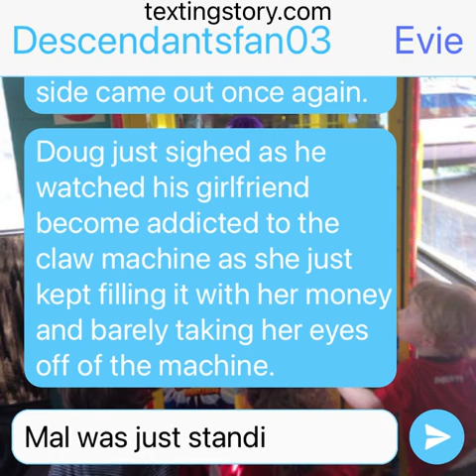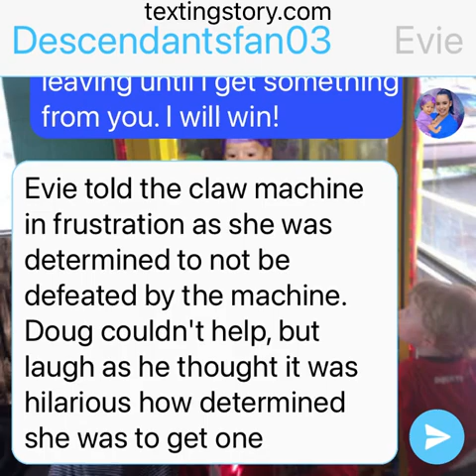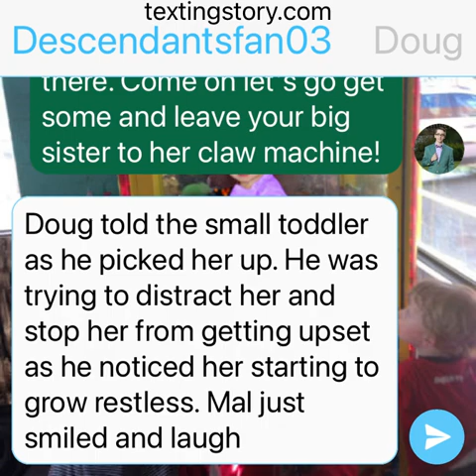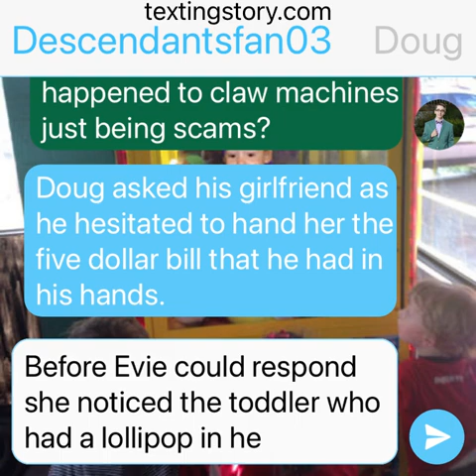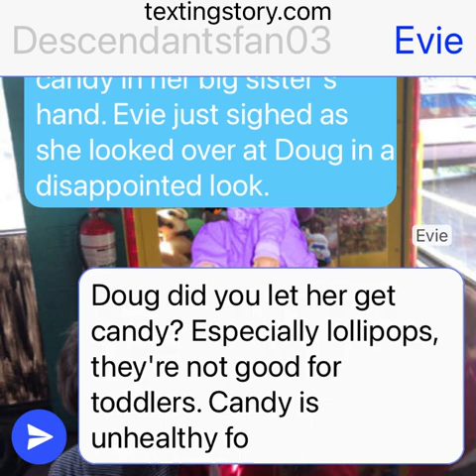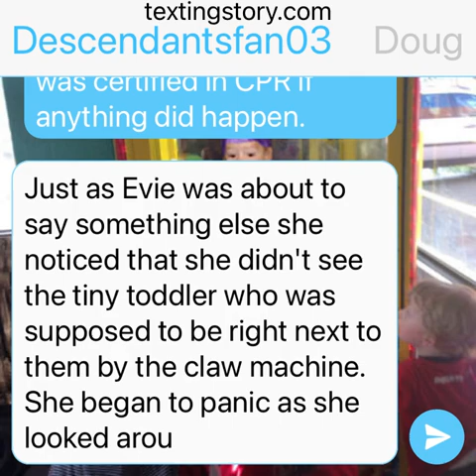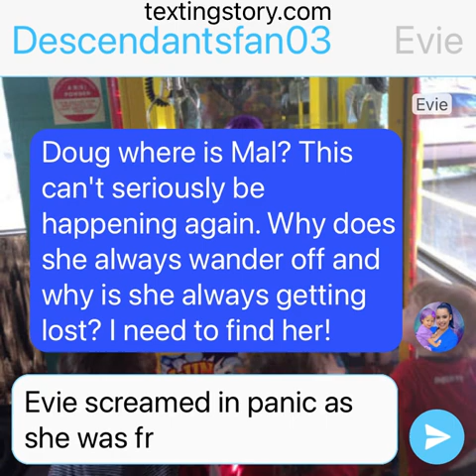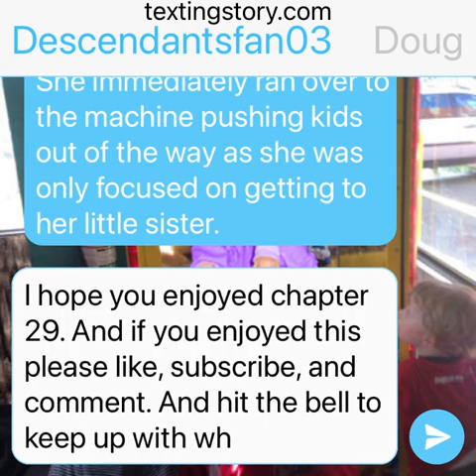The Truth Chapter 29 A Curious Toddler: Descendants Texting Story/Fanfic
When the AKs begin to ask questions about the VK's life on the isle the VKs decide to show them through flashbacks, but they discover something shocking that changes everything.